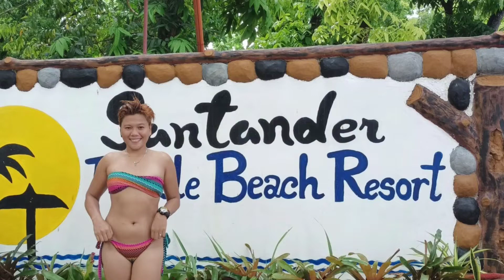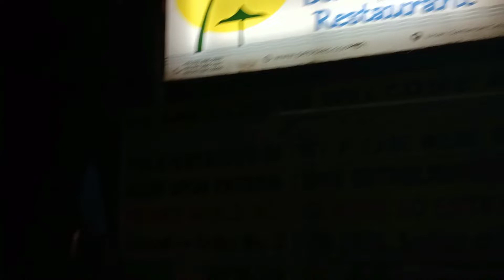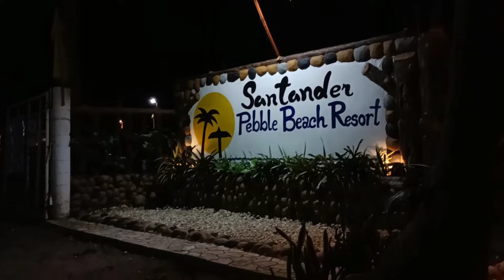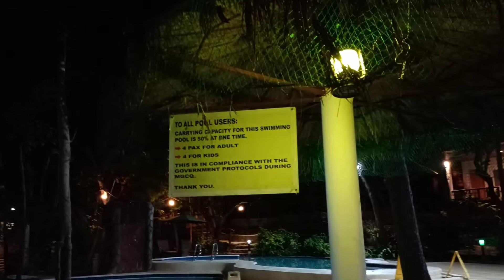Pebbles Beach Resort (Jamming ideas place to visit) Cheapest Resort in Cebu.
are you looking for a quiet place yet you can satisfy your bussies soul try to watch this Vlog so you can have an idea.
Lets promote local!! Pebbles Beach Resort located at Cebu South Santander.